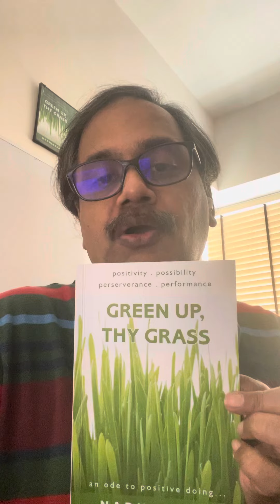Laugh at Thee- Nadhinesan Ganesh